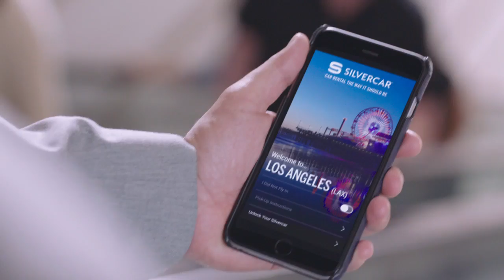Ball State vs Coppin State - Men Who Speak Up Main Event Middleweight Bracket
bd Global owns all the broadcast rights to this game and event.